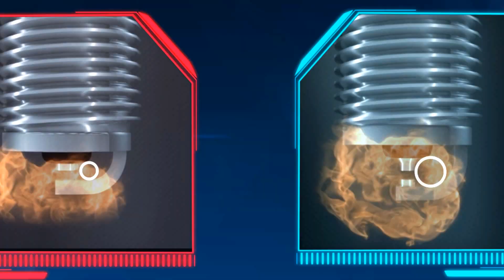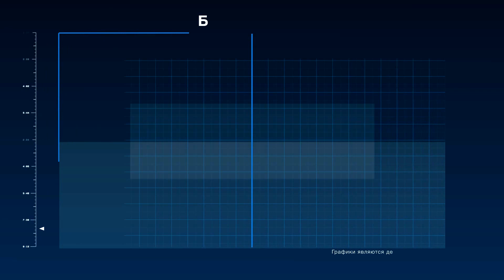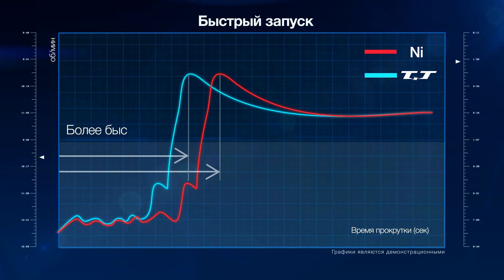DENSO TT свечи зажигания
Новейшая разработка компании DENSO. Уникальные свечи зажигания, которые не возможно залить. Лёгкий старт, ровный холостой ход и превосходное наращивание скорости. Всё это возможно со свечами "ТТ" от Японскй компании DENSO.